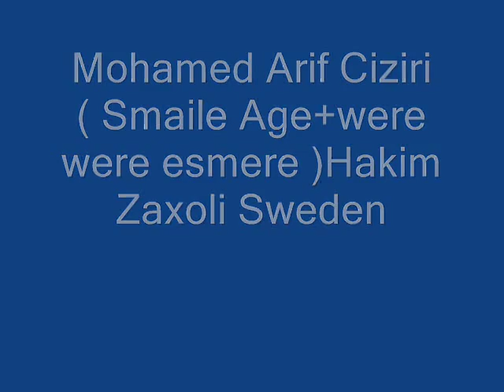Mohamed Arif Ciziri Simailê Agê+were were esmere Hakim Zaxoli S.wmv